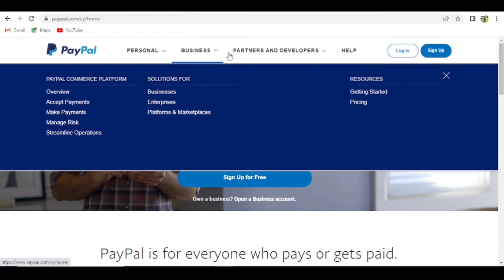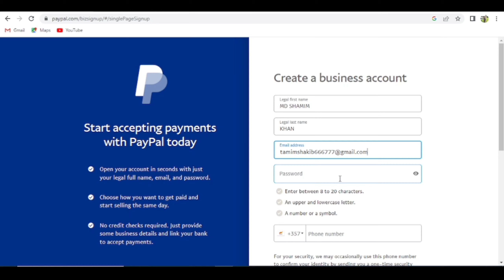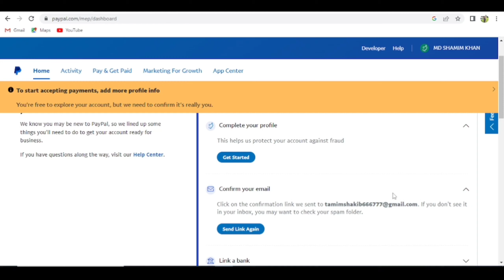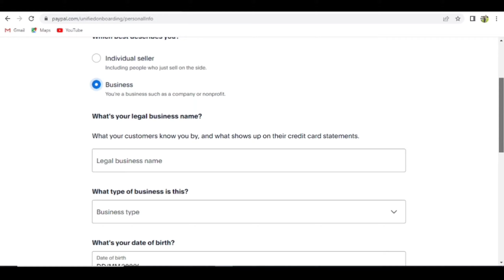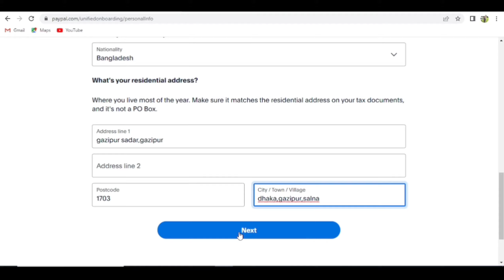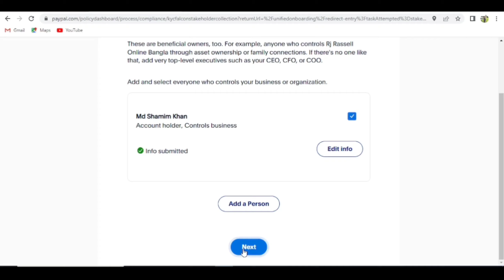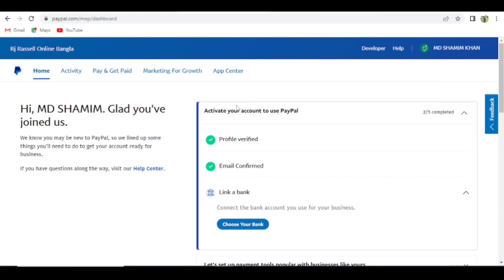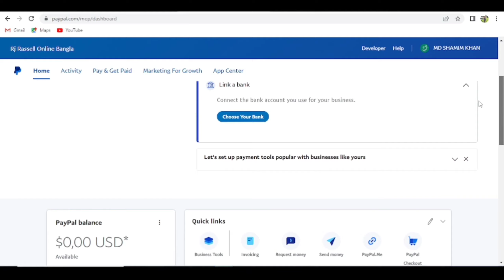Paypal Account in Bangladesh 2023 | Paypal Account Create | Paypal Account Kivabe Khulbo | Bangla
Paypal Account in Bangladesh 2023 | Paypal Account Create | Paypal Account Kivabe Khulbo | Bangla Tutorial

In This Video I am Gonna Show How To Create a Full Verified PayPal Account In Bangladesh

পেপাল একাউন্ট খুলুন বাংলাদেশ থেকে,

বাংলাদেশ থেকে পেপাল একাউন্ট খুলুন,

পেপাল একাউন্ট খুলুন বাংলাদেশ থেকে 2023,

পেপাল একাউন্ট কিভাবে খুলব,

পেপাল একাউন্ট খোলার নিয়ম,

বাংলাদেশ থেকে পেপাল অ্যাকাউন্ট,

বাংলাদেশে পেপাল একাউন্ট খোলার নিয়ম,

পেপাল একাউন্ট,

পেপাল একাউন্ট খুলুন বাংলাদেশ,

বাংলাদেশ থেকে পেপাল একাউন্ট খুলুন সহজেই,

বাংলাদেশ থেকে ভেরিফাই পেপাল একাউন্ট খুলুন,

পেপাল একাউন্ট বাংলাদেশ,পেপাল একাউন্ট ইন বাংলাদেশ